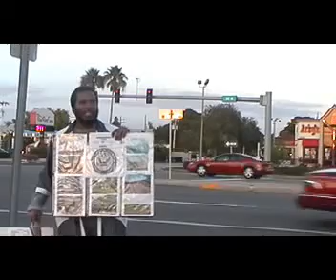PT3. THE NATION OF ISRAEL HAVE DEALT VERY TREACHEROUSLY AGAINST ME, SAITH THE LORD.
AH SINFUL NATION, A PEOPLE LADEN WITH INIQUITY, A SEED OF EVILDOERS, CHILDREN THAT ARE CORRUPTERS: THEY HAVE FORSAKEN THE LORD, THEY HAVE PPROVOKED THE HOLY ONE OF ISRAEL UNTO ANGER, THEY ARE GONE AWAY BACKWARD. REPENT, AND SEEK THE LORD WHILE HE MAY BE FOUND